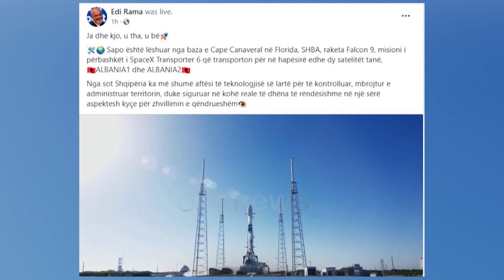Lëshohen në hapësirë satelitët Albania 1 dhe 2, Rama: Ja dhe kjo, u tha, u bë!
Kryeministri i vendit, Edi Rama ka bërë me dije se janë lëshuar në hapësirë dy satelitët shqiptarë, Albania 1 dhe 2.

Ai ka postuar një video gjatë lëshimit të tyre në Florida, ku është lëshuar raketa Falcon 9, misioni i përbashkët i SpaceX Transporter 6.

Rama: Ja dhe kjo, u tha, u bë. Sapo është lëshuar nga Cape Canaveral, Florida raketa Falcon 9, misioni i përbashkët i SpaceX Transporter 6 që transporton për në hapësirë edhe satelitët tanë, Albania 1 dhe Albania 2.